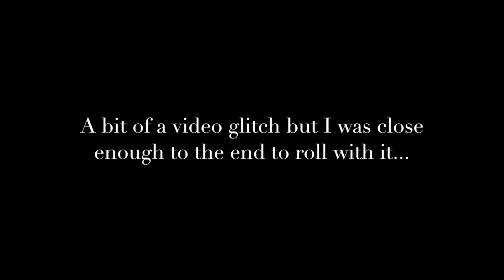52 Cameras: # 143 — Vivitar XC-3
Sorry about the cut-off video.  I didn't realize I'd filled up the SD card.